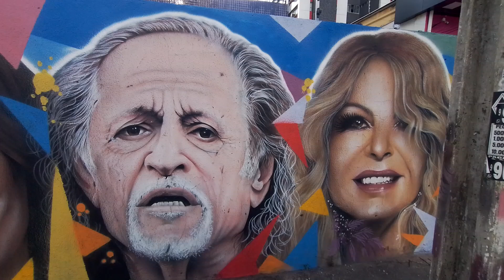Mural Personalidades da Música Nordestina